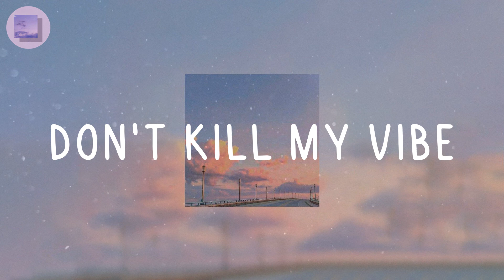Ed Sheeran, Justin Bieber, Lauv, LANY Mix - Don't Kill My Vibe